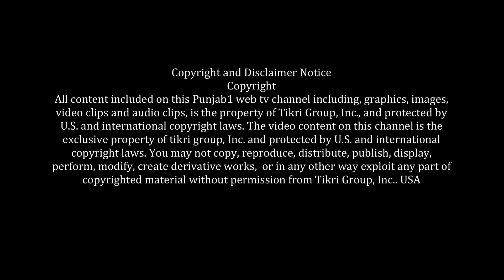Music Director || Mikku Singh || Jee Aeya Nu || Full Episode Part1 || Punjab1Tv